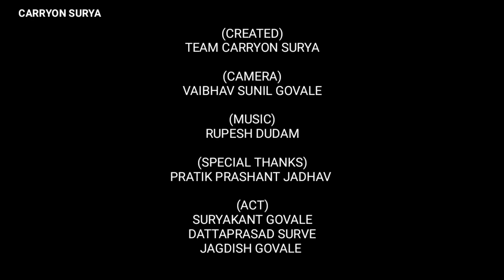गुराख्याचा इंटरव्यू || CARRYON SURYA || GURAKHYACHA INTERVIEW || COMEDY VIDEO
Director - SURYAKANT GOVALE

Camera - VAIBHAV SUNIL GOVALE

Act - SURYAKANT GOVALE
DATTAPRASAD SURVE
JAGDISH GOVALE